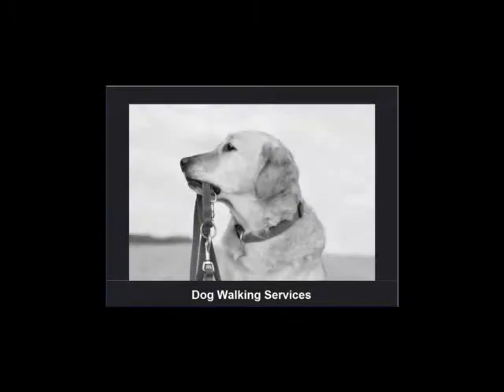Professional Dog Walker Falls Church VA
Becky's Pet Care is a recognized leader in the pet care industry in Falls Church VA. Becky's Pet Care is the elite Professional Dog Walker service in the Falls Church VA area. Becky's Pet care has been in business since 1998 and has received numerous awards and recognition while servicing over 3,500 clients in the Northern Virginia area. Becky's Pet Care specializes in: Professional Dog Walker Falls Church VA, Professional Pet Sitter Falls Church VA, Dog Walking Services Falls Church VA, Pet Sitting Services Falls Church VA, Dog Pet Sitting Falls Church VA, Dog Walking Service Falls Church VA, Home Pet Sitting Falls Church VA, and Professional Dog Walking Services Falls Church VA. If you are looking for a Professional Dog Walker in the Falls Church VA area, please give us a call at